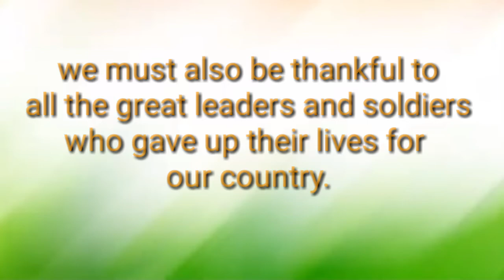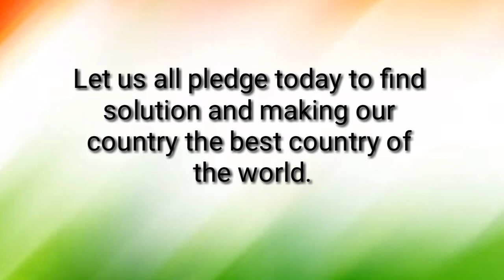Republic day Speech